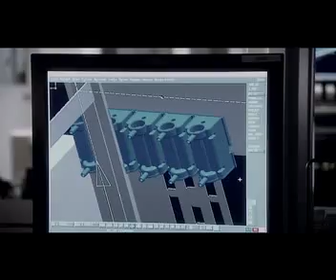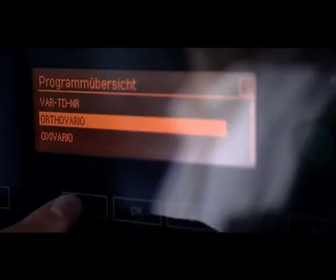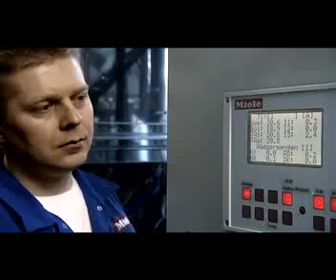Miele PG 8527 -- The most sophisticated glassware washer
The performance leader in critical cleaning applications

Miele introduces the all new PG 8527, the largest and most sophisticated glassware washer designed for high-throughput cleaning in centralized work areas.

This unit is ideal for cleaning both large volumes of small items, and difficult to clean large items.

The PG 8527 aims at reducing human error and features an array of innovations such as a maintenance-free conductivity monitor; a spray arm monitoring system; an ultrasonic detergent dosing monitor; and a self draining wash chamber.